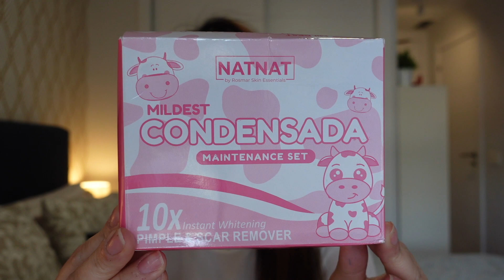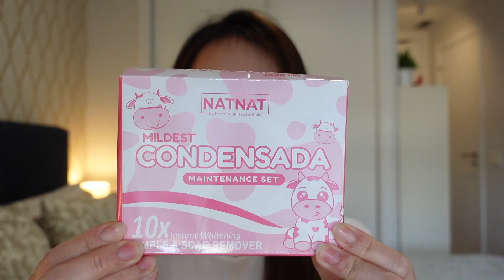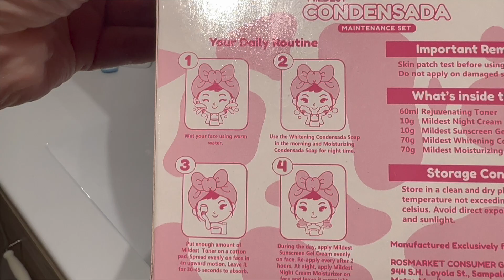BARGAIN PO! PEKLAT-MELASMA NAGPAPAGALING PIMPLES NO ARAY & NO TIIS GANDA NATNAT CONDENSADA (review)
Mag patch test muna po kayo bago po kayo gumamit nito. Pakakatandaan na ito po ay review ko sa product ng Natnat Condensada by Rosmar. Hindi po tayo lahat pare-pareho ng ma e-experience sa product. Lahat po ng naishare ko dito ay ung experience ko sa pag gamit ko ng product sa pitong araw. Makikita nyo naman po sa mga videos and pictures.